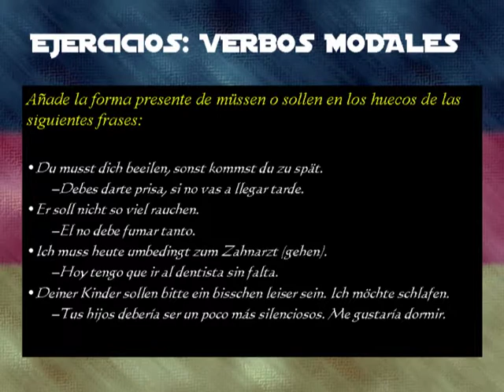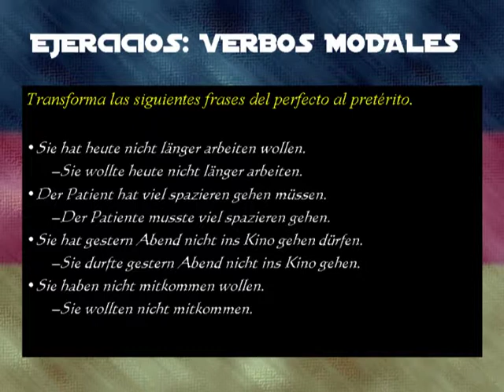Ejercicios alemán: verbos modales (2)